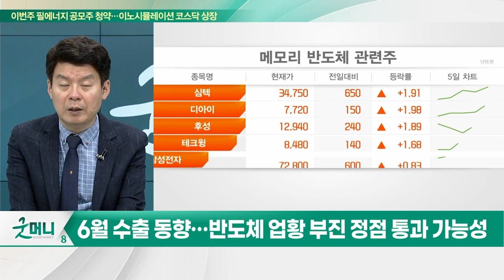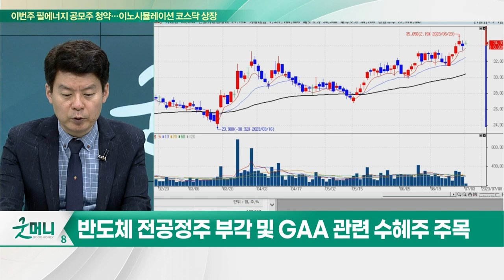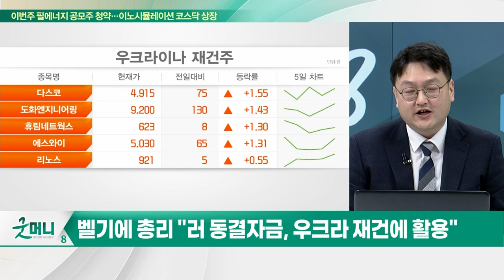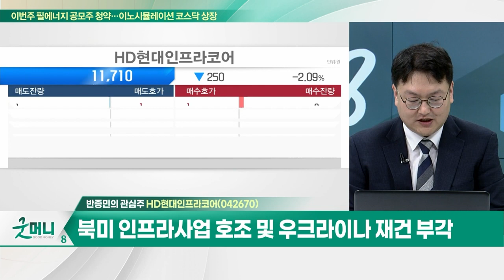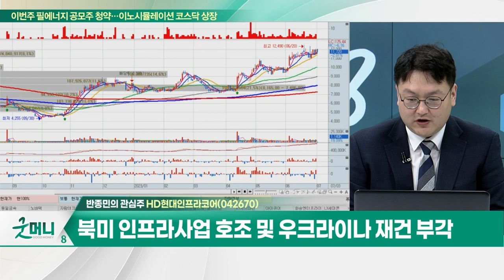유진테크(084370)… 반도체 박막형성 전공정 장비 주력 / HD현대인프라코어(042670)… 1분기 건설기계 부문, 북미 및 유럽 매출액 증가_개장 관심주 (20230703)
Q. "불황터널 끝 보인다"… 반도체주, 이제 시작?
Q. EU, 러 동결자산 수입 우크라 지원… 관련주 뜰까?

- 반도체 박막형성 전공정 장비 주력
- SK하이닉스 매출 감소 영향 VS 삼성전자 매출 비중 확대
- GAA 공정 확대 속 ALD 증작 공정·High-K 도입 수혜
- 올해 실적 위축 VS 내년 최대 실적 가능성

- 건설기계, 엔진 등 생산 및 판매
- 1분기 건설기계 부문, 북미 및 유럽 매출액 증가
- 북미 인프라사업 호조 및 우크라이나 재건 부각